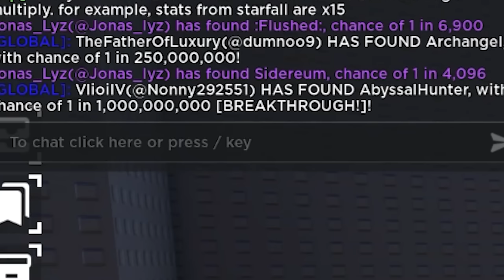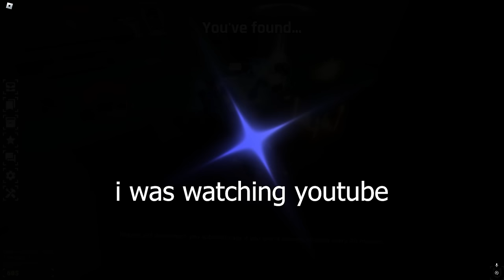I Played SOL'S RNG For 24 HOURS And Got.....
This new roblox game kinda cool ig but a bit underwhelming